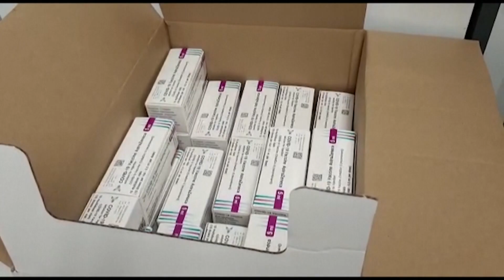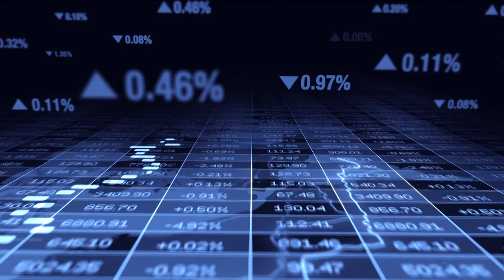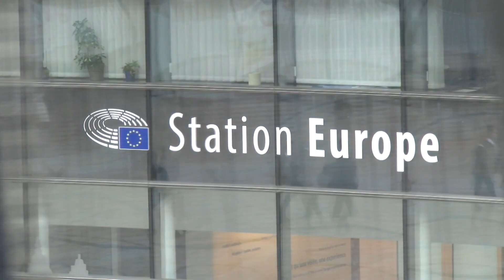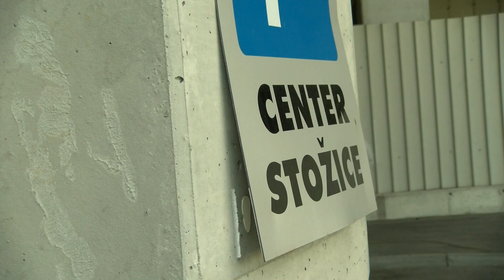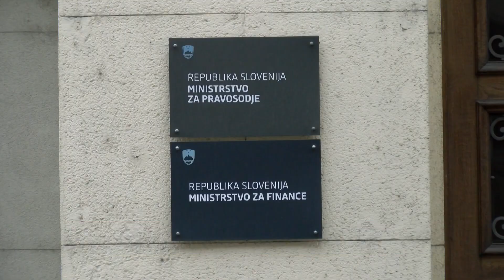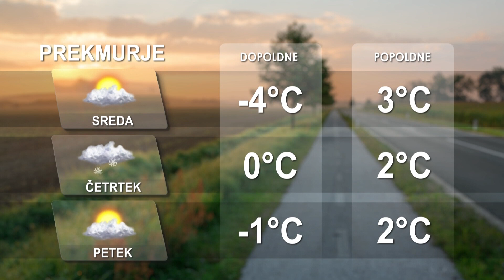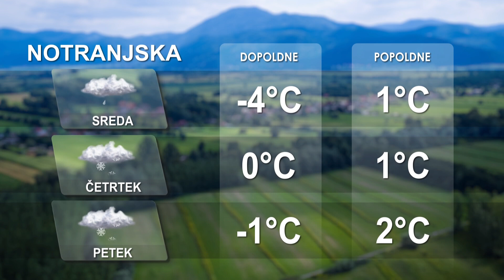[Kratke novice] 07.12.2021 Novice ob 9h na Nova24TV